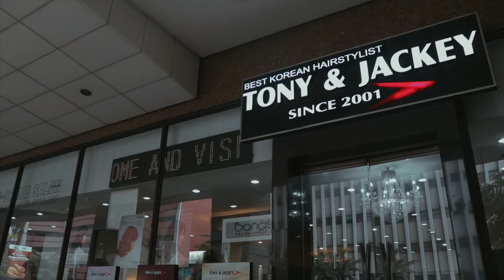KAMUKHA KO BA SI KATHRYN BERNARDO AT SI MAINE MENDOZA?! | WE DUET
Gusto mo bang maging kamukha ng favorite celebrity mo? 😍 Panoorin mo 'to kung bet mo mag-bangs! Be your favorite Celebrity like Kathryn Bernardo and Maine Mendoza by watching this video. This look is my favorite look of mine, having bangs gave me more confidence and style! Thanks to Bangs Tony & Jackey, i achieved this wonderful look! I tried their Mucota Scena Clinic Treatment + Rebonding!😍

Planning your next trip?

⚤WE DUET

⚤MICCOLO

⚤RUTH